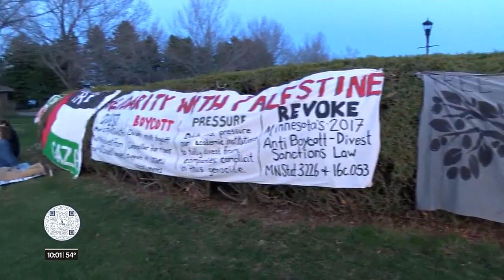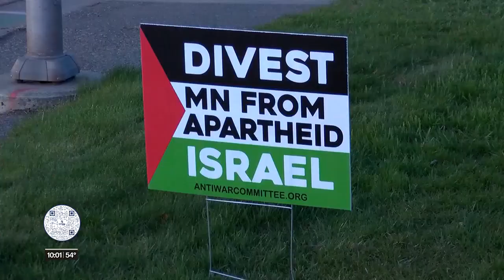Projection added near site of Duluth Palestine Solidarity Camp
A projection was cast onto The Armory in Duluth, across the street from the Rose Garden.